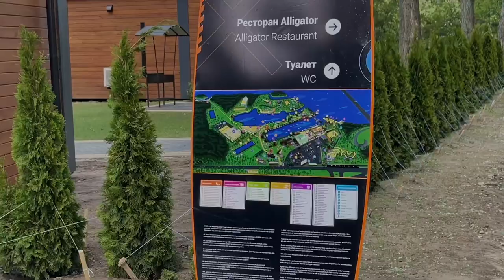Xpark 2022 Kyiv Ukraine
Сервисы и услуги Xpark в 2022 году Киев Украина